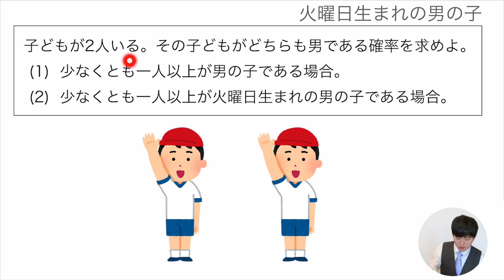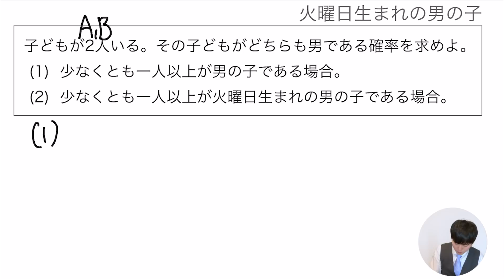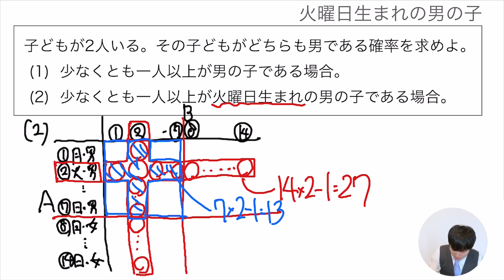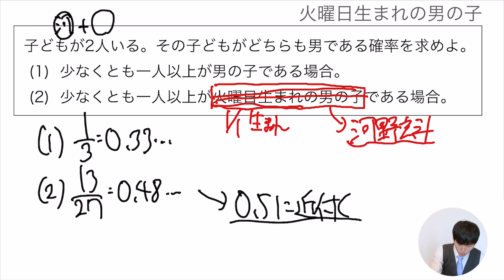火曜日の男の子の問題が面白すぎる【条件付き確率】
数学、とりわけ確率は時に直感に反する事実を導くことがあります。
今回は「火曜日生まれ」という情報によって「性別」に関する確率が変動するという面白い性質を紹介します！条件付き確率の考え方も学ぶことができますので、しっかりマスターしていきましょう！

DLはこちらから↓
iOS版
『勉強はコスパ最強の遊びだ』
■講師紹介